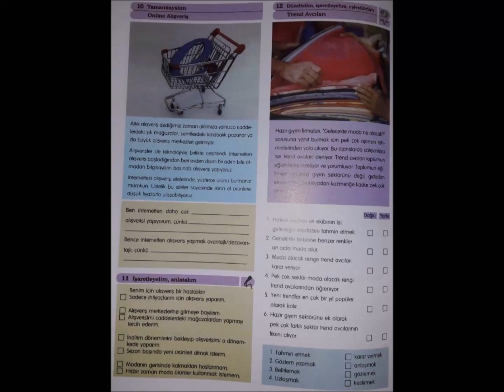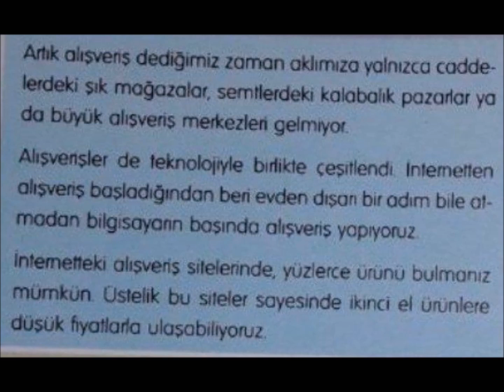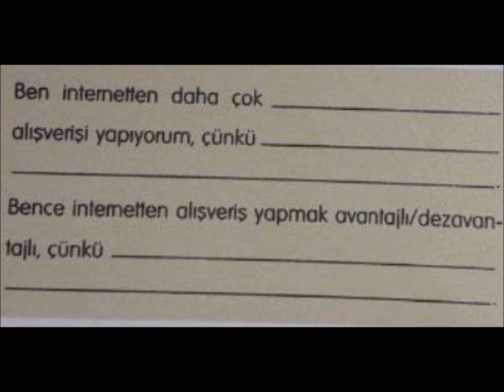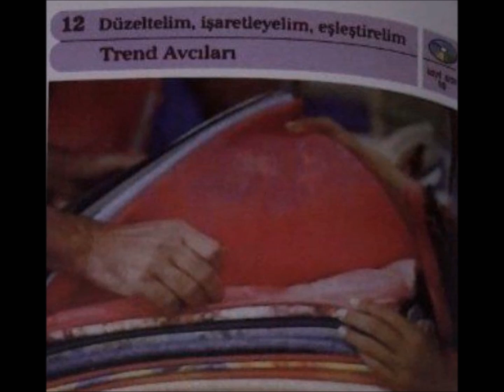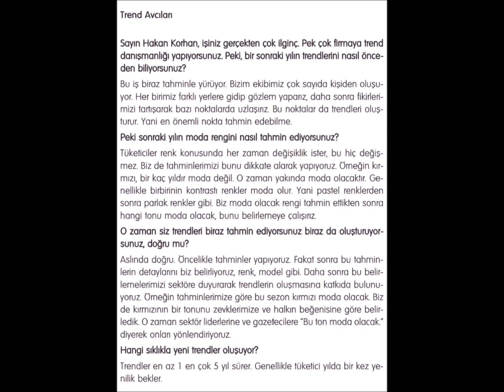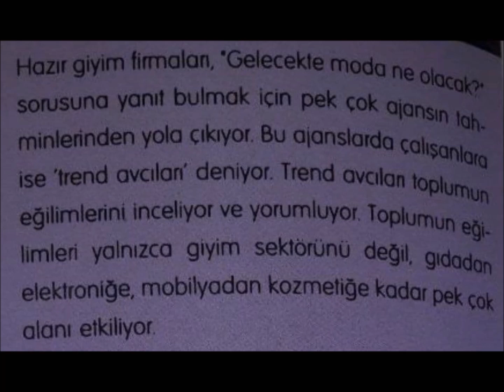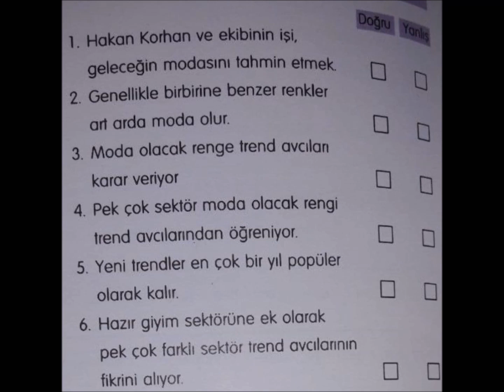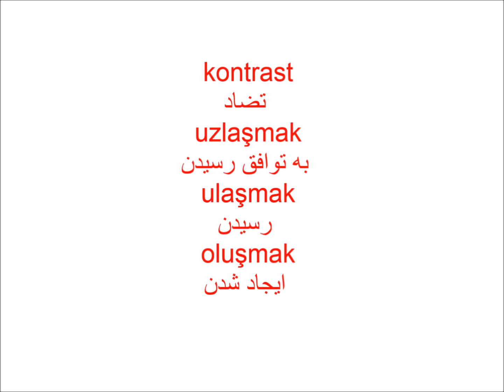48 Yeni Hitit Yabancılar için Türkçe Yabancı Dil Uygulama ve Araştırma Merkezi TÖMER Öğretmeni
لطفا برای حمایت از ما و اطلاع و دریافت ویدیوهای جدید کانال ما را در یوتیوب سابسکرایب و اشتراک نمایید
ادامه ویدیوهای آموزشی در کانال یوتیوب موجود می باشد